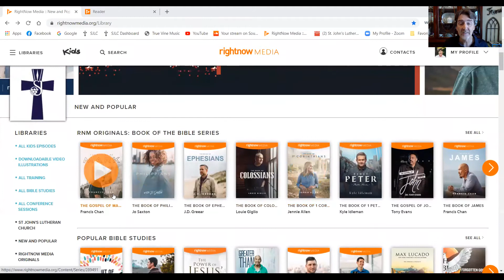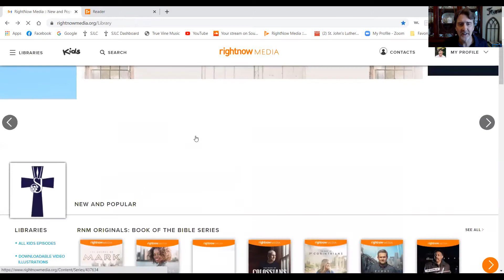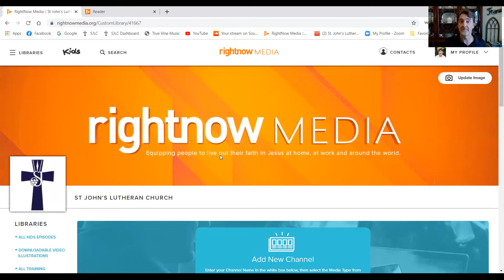Overview of RightNow Media For St. John's Lutheran Church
Pastor Mike provides a brief overview of RightNow Media, including a tour of some of its resources.